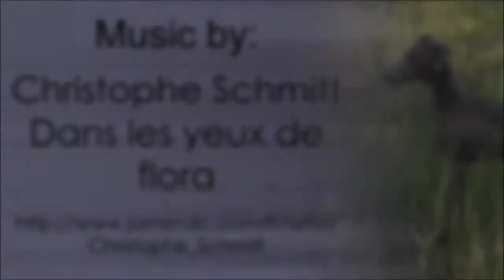Elessar iz Ozherelia 4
Продаётся щенок/ We sell a puppy:
Элессар из Ожерелья / Elessar iz Ozherelia
IGRAYUSCHAYA S VETROM iz OZHERELIA & ILYA MUROMETZ iz OZHERELIA